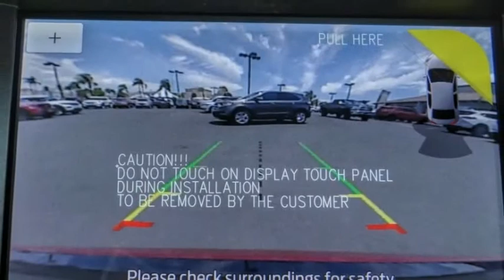2020 Ford Mustang HEMET BEAUMONT MENIFEE PERRIS LAKE ELSINORE MURRIETA F20460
2020 Ford Mustang EcoBoost Premium Fastback

GOSCH FORD HEMET PROUDLY SERVING HEMET, BEAUMONT, MENIFEE, PERRIS, LAKE ELSINORE, MURRIETA, AND SURROUNDING SOUTHERN CALIFORNIA LOCATIONS. THIS RED 2020 Ford MUSTANG IS EQUIPPED WITH A EcoBoost 2.3L I4 GTDi DOHC Turbocharged VCT, AUTOMATIC TRANSMISSION, AND RECEIVES AN ESTIMATED 21 City/30 Hwy MPG. GOSCH FORD HEMET 150 CARRIAGE CIRCLE HEMET CA 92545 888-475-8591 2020 Ford MUSTANG EcoBoost Premium Fastback Stock #: 8-F20460 | VIN: 1FA6P8TH7L5146737 | 2020 Ford Mustang EcoBoost Premium Fastback POWER PASSENGER SEAT SECURITY SYSTEM Gosch Ford Hemet